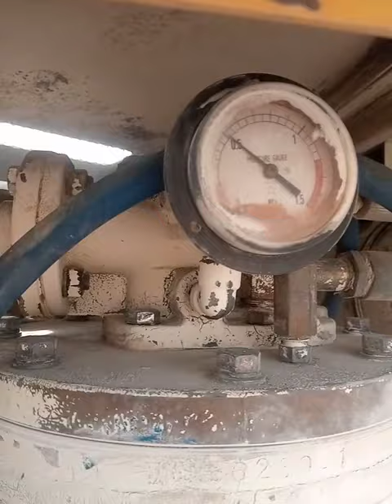Furukawa rock drill ka comparisons